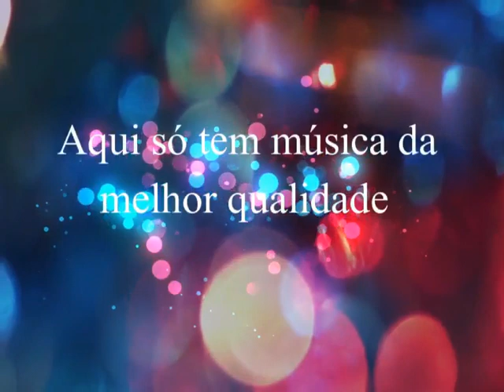Irmãs Barbosa - Tanto Amor - 1992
Irmãs Barbosa
Ano: 1992
Digitalização: Clodoaldo
Edição de áudio: Wikher Silva